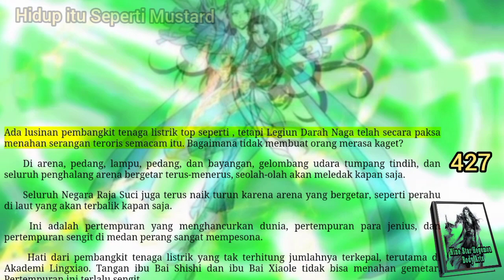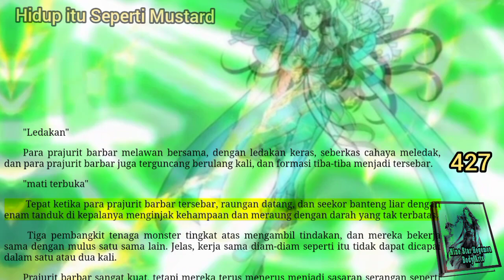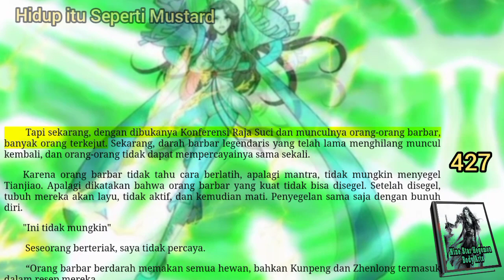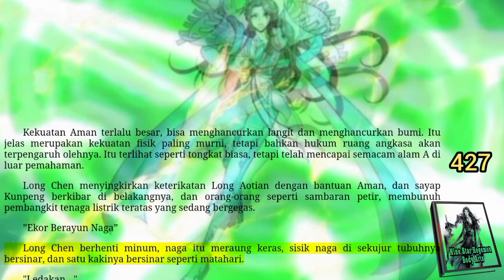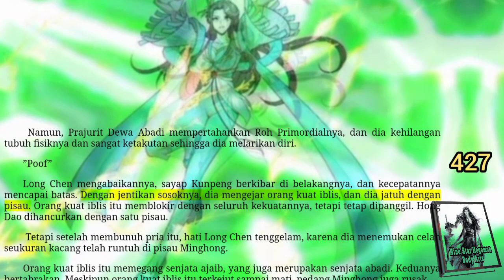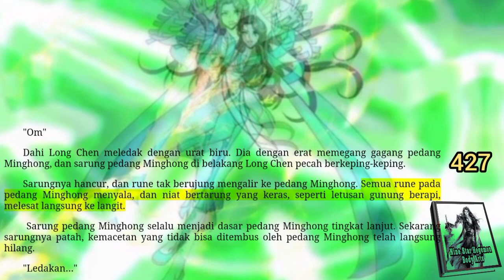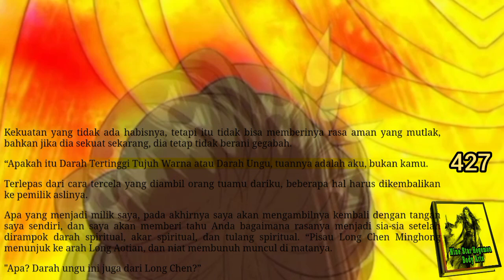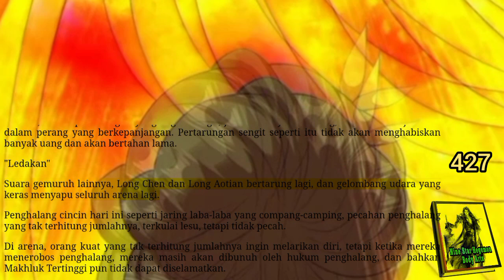Hidup Itu Seperti Mustard, NSHBA 427